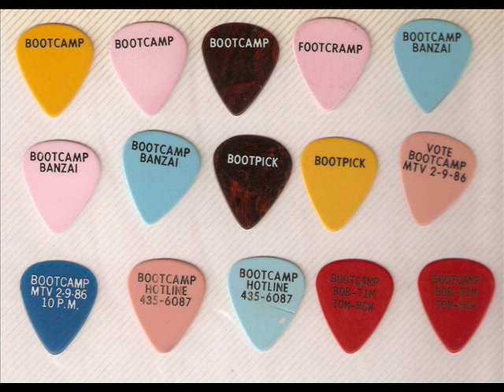Bootcamp - Fire In The Hole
A great Baltimore 80's band.
This song was recorded off a four-song LP recorded in 1984.
Fire In The Hole was extremely popular and was featured on The 98 Rock Album Volume II recorded in 1982.
Tim Camp - Lead Vocals, Bass
Bob Fallin - Guitars, Vocals
Tom Alonso - Keyboards, Vocals
Howard Zizzi - Drums, Vocals